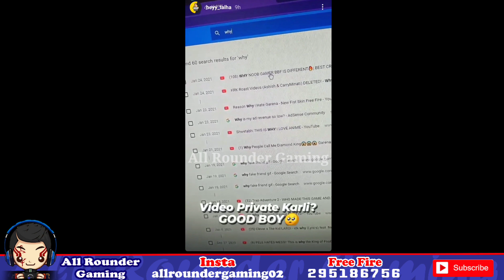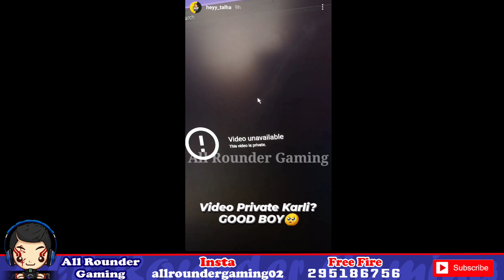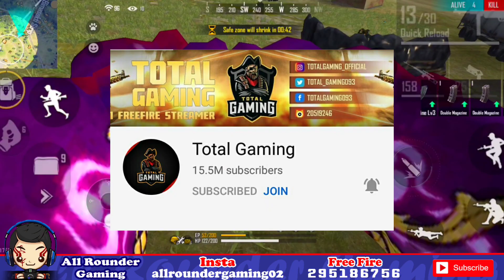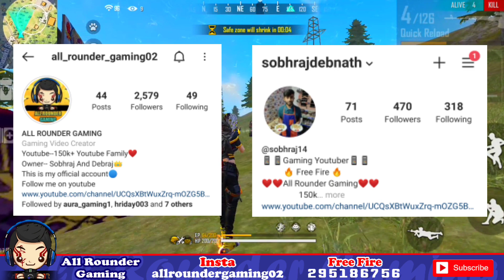Raistar Angry? AS Gaming strike removed? Desi Gamers on address reveal? Fam Clashers video private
Hello Guys!!!

Total Gaming, Fozy Ajay and Desi Gamers share their experience about esport. Romeo Gamer angry. Why Fam Clashers video private.

😇INSTAGRAM ALL ROUNDER GAMING😇

Video Link :-

Top Free Fire Server And Country

Is Video Main Apko Free Fire Aur Sabhi Free Fire Youtuber Ka News Dekhne Ko Milega. Is Video Main Apko Kisi Vi Tarah Ka Giveaway, DJ Alok Giveaway, Alok Giveaway, Titan Scar Giveaway, Diamond Giveaway, Free Diamond, Chrono Giveaway, Iphone Giveaway, Diya Nahi Jayega.

This Is Not A Gameplay Video, This Is A News Video So Don't Judge My Gameplay.